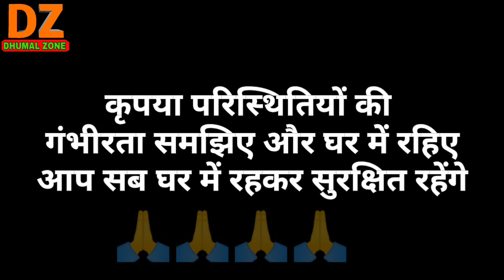माता आरती Gauri Kripa Dhumal Durg Happy Navratri Jai Ambe Gauri Aarti Dhumal music Dhumal Zone Dz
🙋🏻‍♂ हैलो ...
दोस्तो.
आपका स्वागत है,
मेरे चैनल ..

 Dhumal Zone

भाइयो  कृप्या
  🎧🎧Earphone

यहा आपको

Dj,धुमाल  आदि

करुगा ।।

और

जाओ ||

Please

Dhumal Zone
DhumalZone
Dz